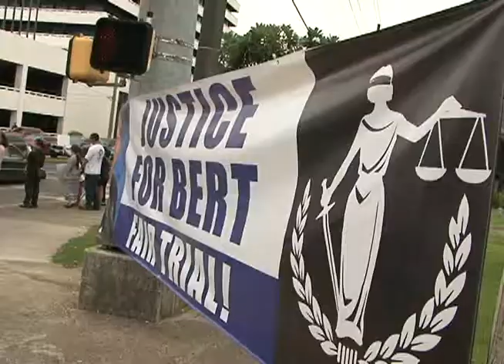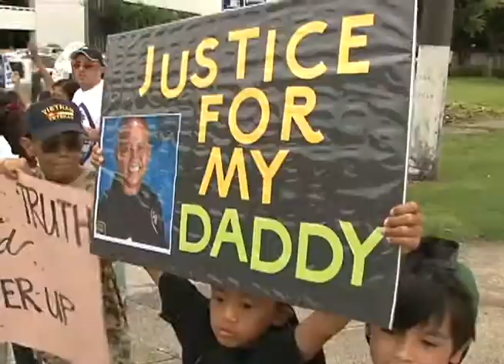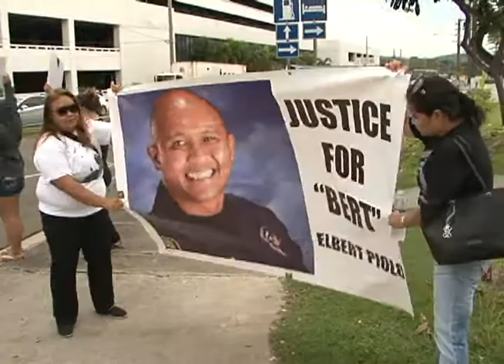Loved ones hold peaceful protest for Officer Bert Piolo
A peaceful rally was held in Tamuning related to the murder of Police Officer Bert Piolo, as Thursday marked the one-month anniversary of his death. His accused murderer, Officer Mark Torre, Jr. as of Monday resigned from the Guam Police Department​.